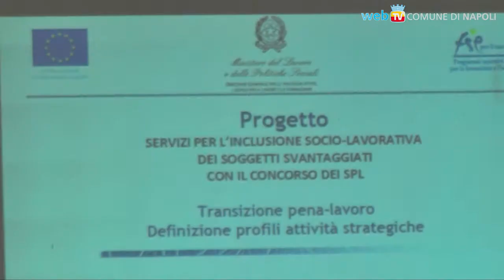Il lavoro, riscatto ideale dopo la detenzione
Un seminario alla Fondazione Foqus per discutere della transizione dalla pena al lavoro, ovvero Il lavoro visto come strumento di inclusione per le persone in esecuzione di pena.